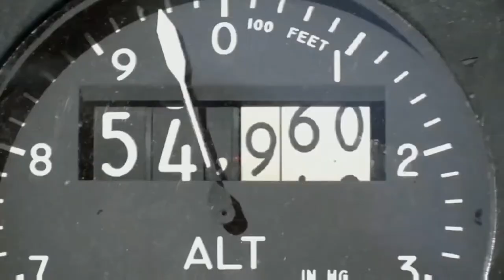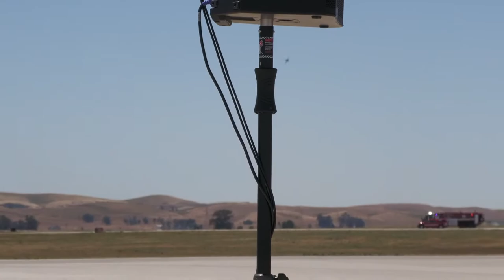The Fighter Jet Show Airshow Highlights featuring F-22 F-35 F-16 F-18 and More!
Fighter Jets Airshow Highlights featuring F-22 F-35 F-16 F-18 and More!

Playseat Challenger

5Rcom TV Stand Folding Tripod Floor Portable TV Stand Height Adjustable Pole for Most 37-75 Inch Flat/Curved Screen TVs up to 100 Lbs Swivel and Tilt Mount for Outdoor Indoor,Max VESA 600x400mm

Adapter (HB-UMP3)